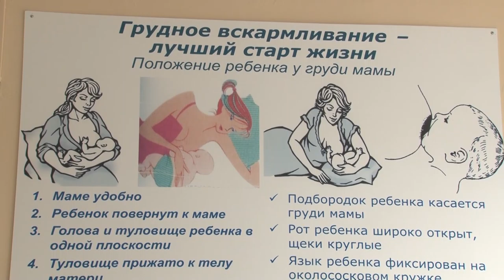К 7 детским садам Кызыла сделают пристройки для ясельных групп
Республика Тува - один из лидеров в России по числу родившихся детей. Только за четыре месяца этого года показатель рождаемости в регионе почти в два раза превысил среднероссийский.